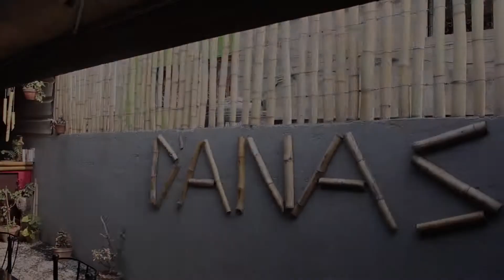D'anas Coffee & Kitchen - Boudha